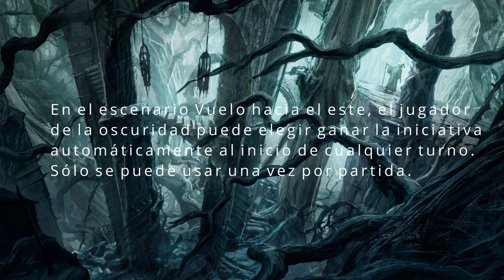La caída del Nigromante: 4. Acechando en las sombras.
Poco a poco las arañas tejen sus redes entre los árboles del bosque y se reproducen sin cesar. La reina de las arañas llega al bosque para formar sus nidos. Los elfos tratan de evitar que la maldad se extiendan por sus dominios.

La canción utilizada en la introducción del video ha sido cedida por nuestros compañeros rockeros de Sylvania